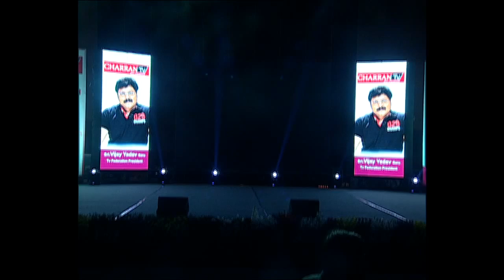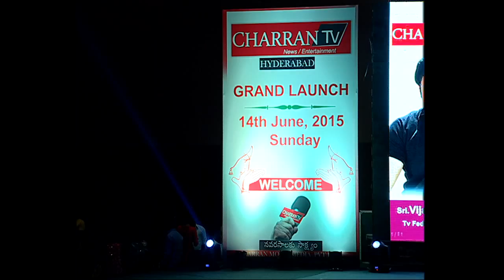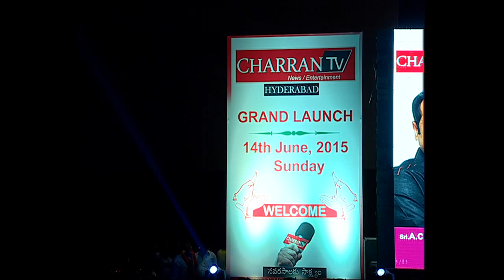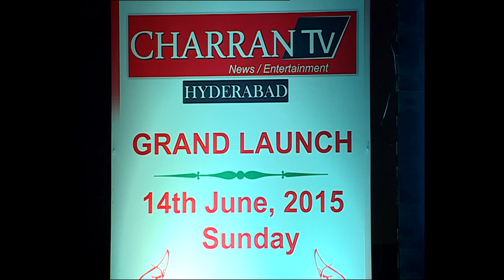CharranTV - Chinni Krishna - Video1 | Hyderabad